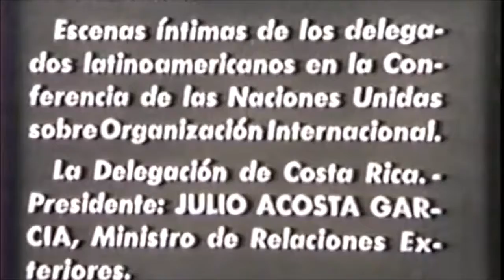Día de las Naciones Unidas - ONU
Costa Rica saluda toda la familia del Sistema de Naciones Unidas al conmemorarse hoy 24 de octubre el DíaDeLaONU